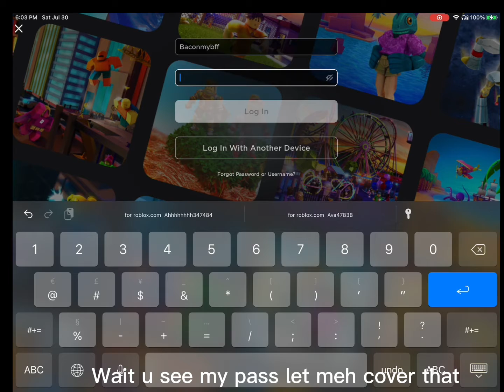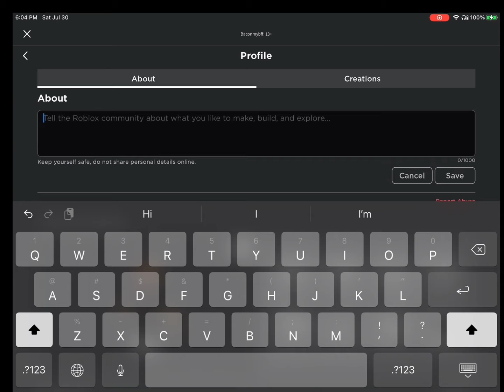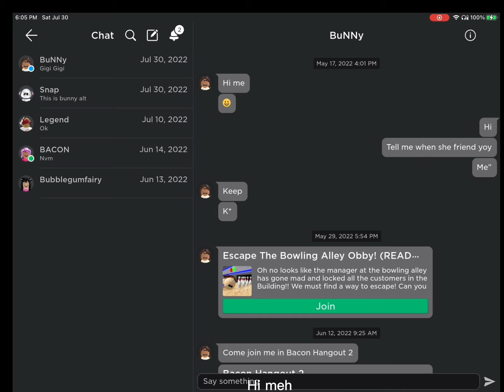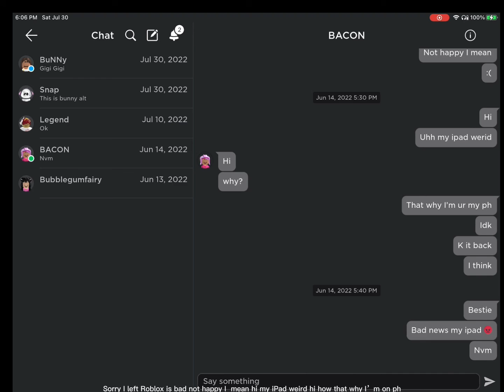Roblox alt time